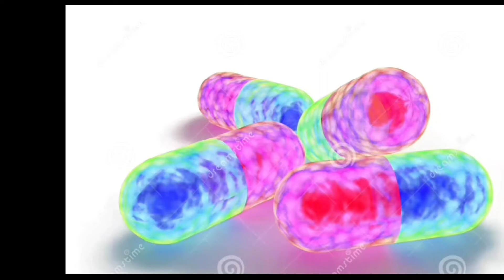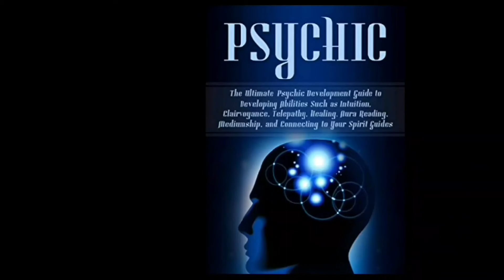Project power sucks part 2